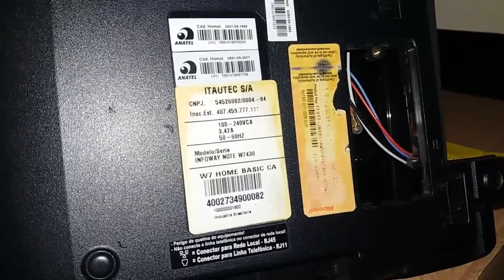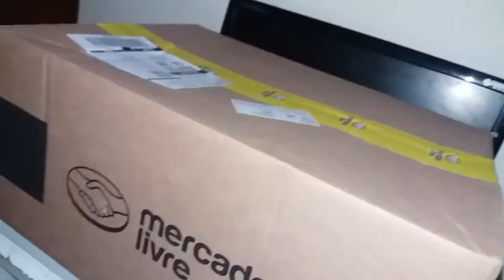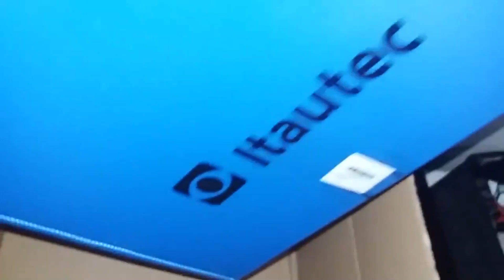Placa Mãe - Infoway Note W7430 e W7435